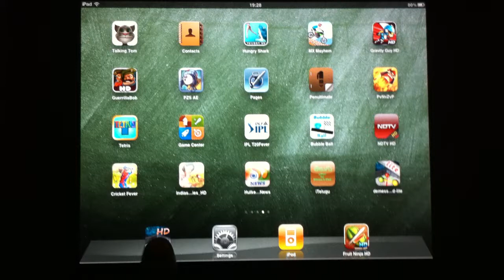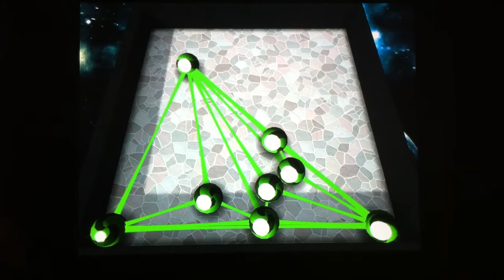demessify HD - Video of gameplay on iPad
Raw Video of demessify HD gameplay on an iPad.  Shot with an iphone 4